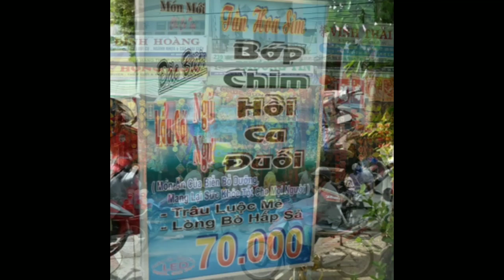"Ăn chuối" cùng Mr.Cá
Du lịch cùng Mr.Cá